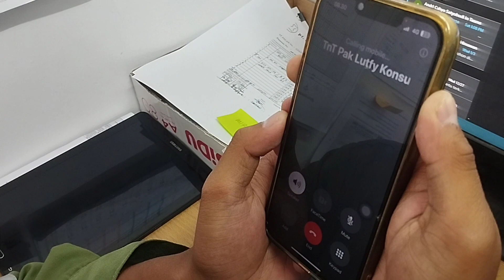Bangun Gedung Harus Perfect